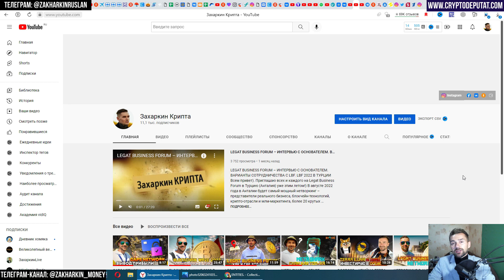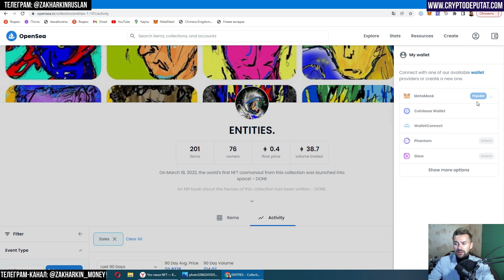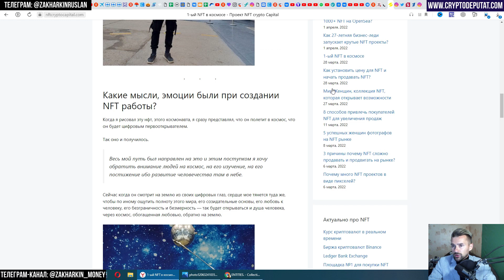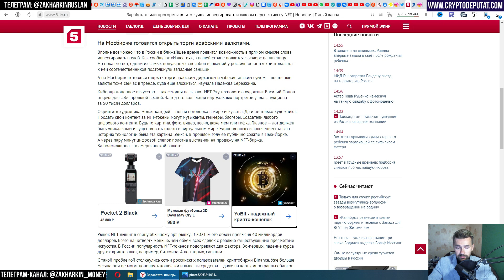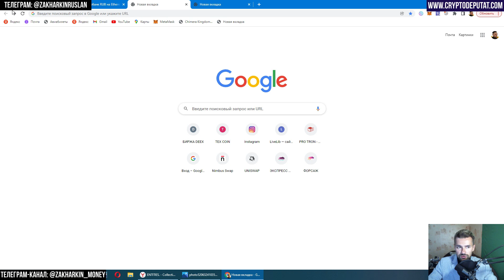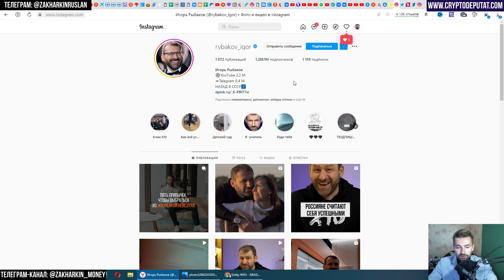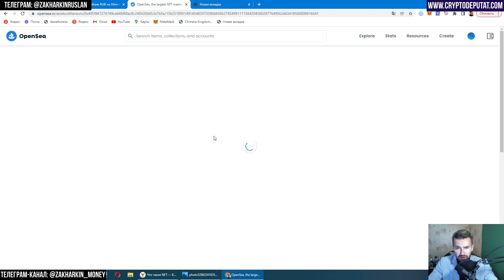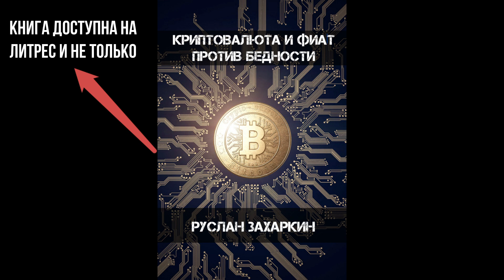ЧТО ТАКОЕ NFT И КАК НА ЭТОМ ЗАРАБОТАТЬ? КОЛЛЕКЦИЯ NFT НА САЙТЕ OPEN SEA. НФТ В КОСМОСЕ – ГОТОВИМ ETH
Всем привет). Вы ещё не знаете, что такое NFT-искусство и как на этом зарабатывать? Тогда я срочно иду к Вам и знакомлю с тем, как можно сделать деньги на NFT-арте + познакомлю с крутой коллекцией одного раскрученного арт-художника Василия Попова.
Запустить ОФИЦИАЛЬНО NFT с Байконура в космос (в прямом смысле) – это очень высокий уровень.
Пришло время сделать из этого выгодную историю😊

✅Коллекция NFT от Василия Попова на Open Sea (тут можно купить крутые NFT и затем выгодно перепродать – спрос и предложение дают такую возможность)

Купить DOGBOSS в паре к BNB и не только на DOGBOSS SWAP

ВИДЕО НОСИТ ИНФОРМАЦИОННЫЙ ХАРАКТЕР И СОДЕРЖИТ ЛИЧНЫЙ ОПЫТ АВТОРА КАНАЛА И ТОЛЬКО. ПОМНИТЕ, что любая инвестиция – это Ваше личное решение и Ваша зона ответственности. НИКАКИХ ПРИЗЫВОВ К ДЕЙСТВИЮ И/ИЛИ БЕЗДЕЙСТВИЮ.

✅ОКАЗАТЬ ФИН. ПОМОЩЬ КАНАЛУ:
ВТБ: 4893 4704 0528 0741
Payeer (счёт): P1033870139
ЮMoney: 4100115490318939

🔵Биткоин:
16oaRnK1yc9xZM6MNVCXPMg9XMgQ9qukaW
🔵USDT (TRC-20):
TQeWnuqYHt4pfz48CdNnBPocrSZHFNYdmm

Всем супердоходов!)